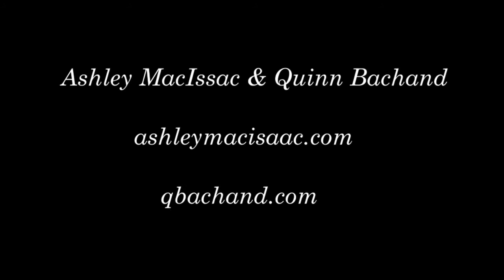Ashley MacIsaac & Quinn Bachand "My Cape Breton Home"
Performing "My Cape Breton Home", Ashley MacIsaac and Quinn Bachand, during the February 9, 2019 sold out concert held in Victoria, BC, presented by Beacon Ridge Productions.

Video recording by Darren Ho.